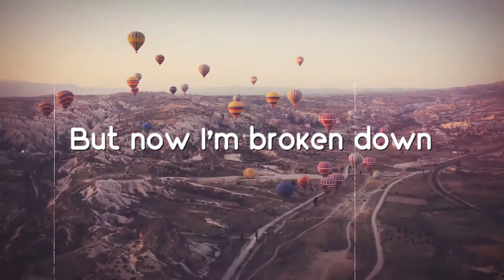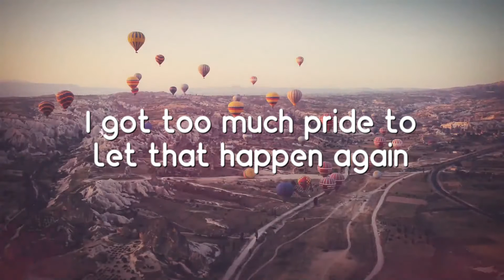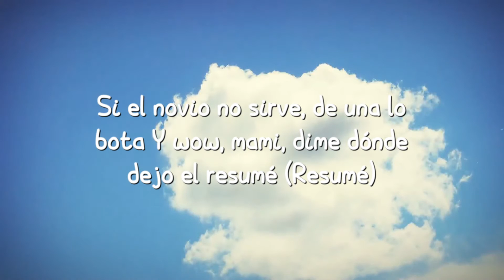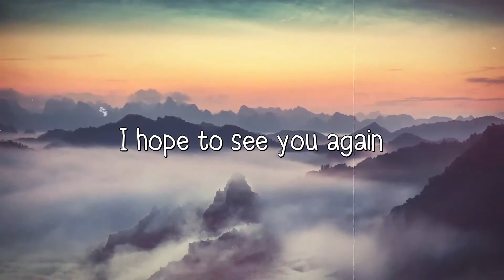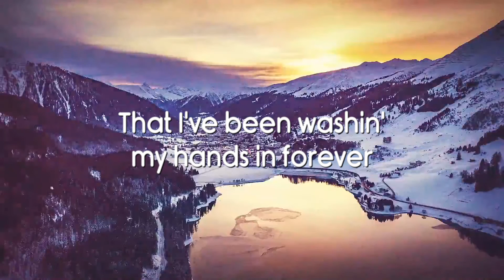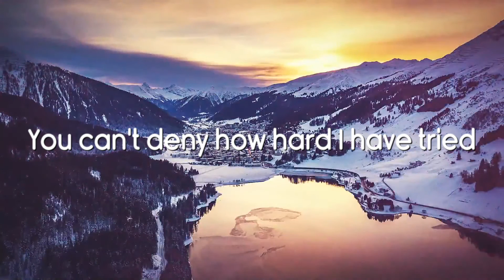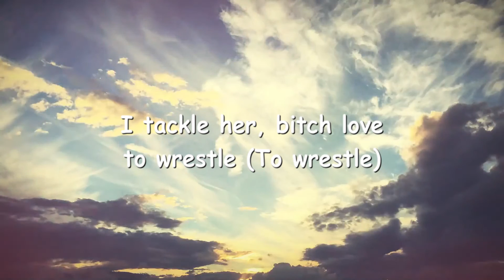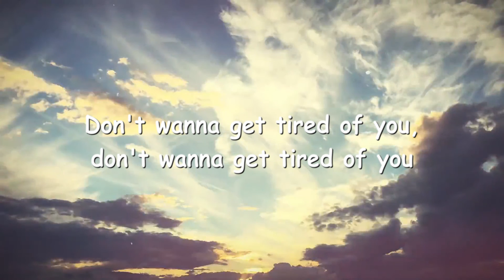Where It Ends - Bailey Zimmerman {Letra} 🎹